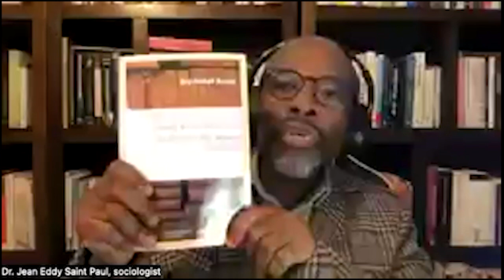Dr Jean Eddy Saint Paul 218eme Anniversaire de la mort de Jean Jacques Dessalines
Radio Télé Solidarité-Dr Jean Eddy Saint Paul